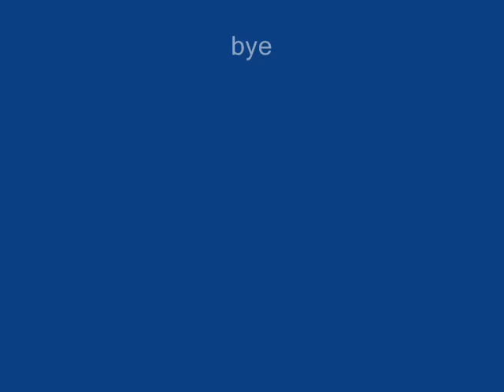Michael Scofield a ... Sona !!!.wmv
Went ...Sguardo di fuoco !